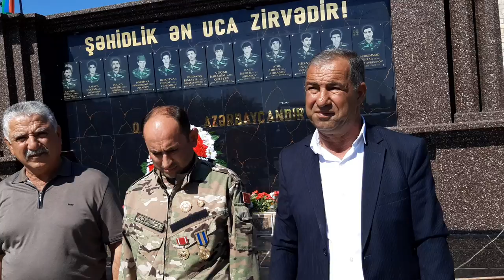BƏRDƏ RAYON ZÜMÜRXAN KƏNDİ